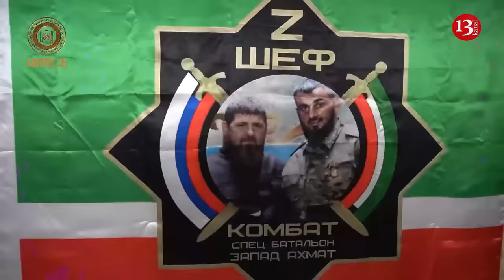Ramzan Kadyrov’s Akhmat military unit punish deserters of Russian Army in Kharkiv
Russian Armed Forces are regrouping and deploying barrier detachments from among the personnel of Kadyrov’s Akhmat in the Kharkiv Oblast.
Nazar Voloshyn, spokesperson for the Khortytsia operational and strategic group of troops, said this in a commentary to Liga media outlet.
“The enemy did not conduct any offensive actions in the Kharkiv Oblast. It is regrouping its troops in support of its actions. The enemy is using the old tactic of deploying barrier detachments from among the personnel of the “Akhmat” unit,” he said.
According to Voloshyn, in Vovchansk, the main task of the Ukrainian Defense Forces is to ”hold back the enemy, inflict maximum losses on them and gradually move forward to liberate Ukrainian territories.”
The situation in the area of Kupiansk is complicated: the Russian Armed Forces are trying to break through the defense of Ukrainian troops from two directions. Ukrainian Defense Forces have to stop any Russian advance there and force Russian forces to move to the defense, Voloshyn added.
The Akhmat military unit of Ramzan Kadyrov, the Kremlin-backed authoritarian ruler of the North Caucasus region of Chechnya, signed a contract with Russia’s Defense Ministry on 12 June 2023. This was done in the aftermath of the uprising of the leader of the private Wagner mercenary group, Yevgeny Prigozhin.
The Akhmat unit is regularly used as a barrier detachment unit. Barrier units are placed behind the main troops to prevent the escape of soldiers from the battlefield, to catch spies, saboteurs and deserters, and to return fugitives and stragglers to the unit.
According to the Institute for Study of War, Kadyrov has consistently deployed Akhmat elements to perceived critical sectors of the frontline in order to earn favor from Russian President Vladimir Putin.
British intelligence has reported that around 9,000 pro-Russian Chechen troops are deployed in Ukraine, initially suffering heavy losses but now conducting frontline and rear operations.
In addition, British intel notes that ”Chechen forces comprise a relatively small but high-profile component of Russian forces in Ukraine. Kadyrov likely heavily promotes his units’ roles partially to burnish his credentials as a Putin loyalist.”